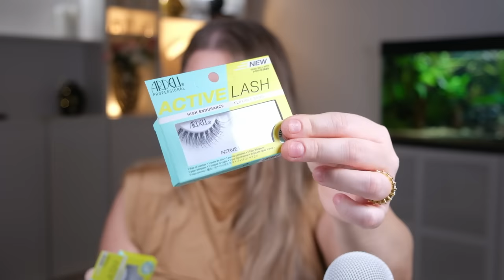Mitt SISTA STORA HAUL🥲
▷▷▷OBS! *Denna video innehåller ej reklam men kan innehålla PR-produkter,  jag berättar alltid vilka produkter som jag inte köpt själv! Alla åsikter är mina egna.
I den här videon kommer jag att dela med mig av mitt sista enorma haul på ett bra tag! Jag har allt ifrån hudvård till makeup och hårvård att dela med mig utav och dessa produkter är allt du behöver inför den stundande hösten!

Tack för att ni kollar och jag hoppas att ni gillar videon ❤

ANVÄND GÄRNA DESSA LÄNKAR OM NI BLIR INSPIRERADE ATT HANDLA NÅGOT JAG NÄMNER. Att använda mina affilliatelänkar gör att min kanal kan gå runt och att jag kan fortsätta visa er produkter ni vill se mig testa. Tack snälla för att ni följer och stödjer min kanal❤

Morphe No Silent nights (verkar ha utgått, denna är sjukt lik)